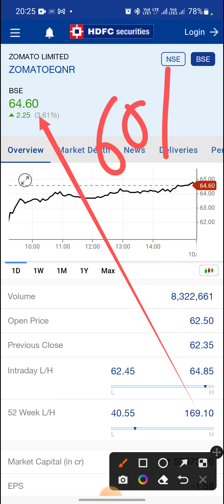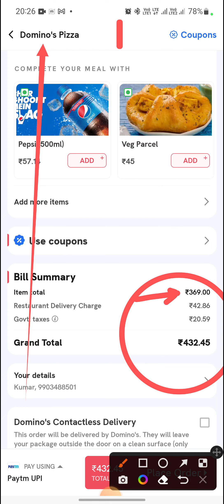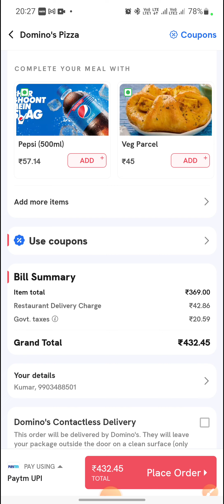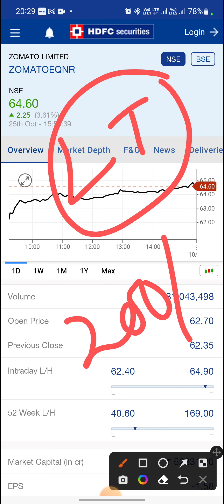Zomato Share 1 Lakh होगा 1 Crore? 😱 अभी नहीं तो कभी नहीं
Zomato share price target for long term in share market.